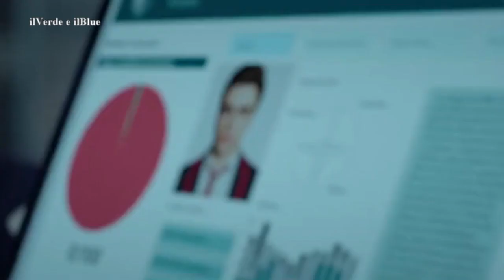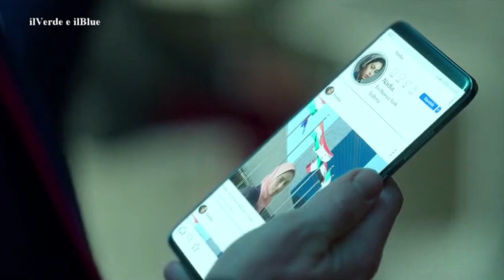Riassunto Elite - Stagione 4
Un preside severo e quattro nuovi studenti arrivano a Las Encinas, accompagnati da una bufera di intrecci sentimentali, pettegolezzi forti e un nuovo mistero.

Testo: Wikipedia